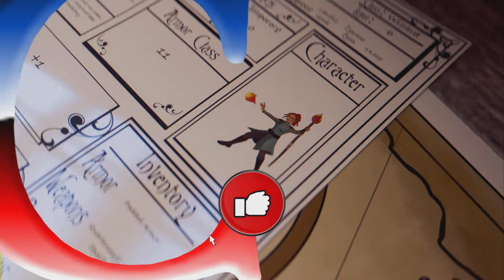Gems of War New Mythic Aguara! ￼ RANTING ABOUT RANDOM CRASHES!🤬😡😤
This type of on going problem in gems of war is giving rise to so many players quiting the game! Hopefully something is done to stem the bleeding before he game dies!